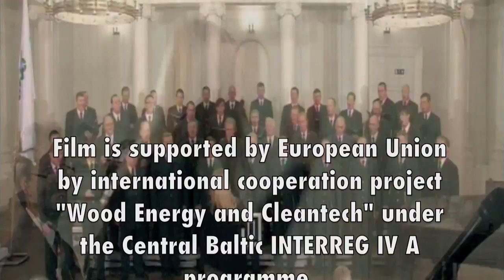Towards the Cleantech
Film about modern sustainable wood economy
Film is translated into English, Estonian, Latvian and Swedish language and the localized subtitles are added. PLEAS CHOOSE THE SUITABLE SUBTITLES FROM THE CAPTION MENU UNDER THE MOVIE WINDOW. Film is supported by European Union by international cooperation project "Wood Energy and Cleantech" under the Central Baltic INTERREG IV A programme.

Film was made in cooperation of:
County Administrative Board of Östergötland (Sweden), The Swedish Forest Agency (Sweden), Estonian University of Life Sciences (Estonia), Foundation Private Forest Centre (Estonia), Vidzeme Planning Region (Latvia), Forest Advisory Service Centre (Latvia). Concert of Forestalia was filmed by ALO TV. Subtitles are made by Viivika Nagel.